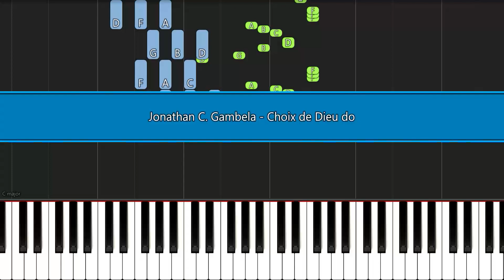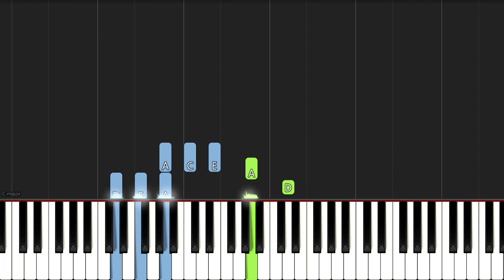Jonathan C. Gambela - Choix de Dieu | EASY PIANO TUTORIAL BY Extreme Midi